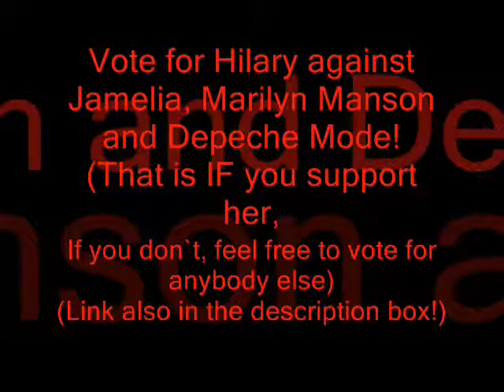Hilary Duff`s 2009 Calendar - Photoshopped! (Any Other Day)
Song: Any other day
Here`s Hilary`s most recent calendar as I posted before BUT ta-da!!!
PHOTOSHOPPED BY YOUR ONE AND ONLY. ME!
Ok, so t wasnt my best job but it`s something, right?
Any way it comes along with her newest single "Any Other Day", which will be in her new movi "What goes up", which in my opinion. wont be Hilary`s best movie...too bad too sad bye!